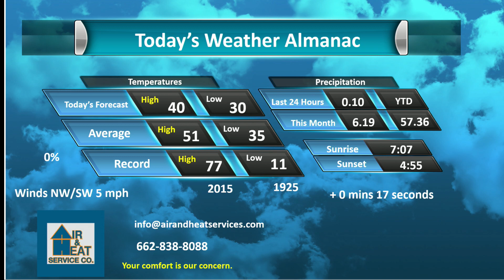Air and Heat Services Company Dec 27 2022